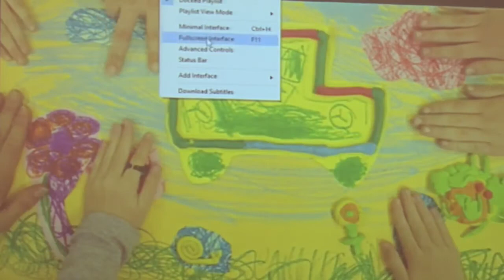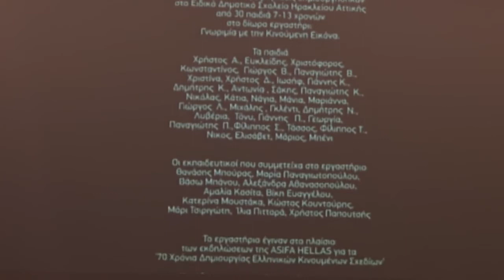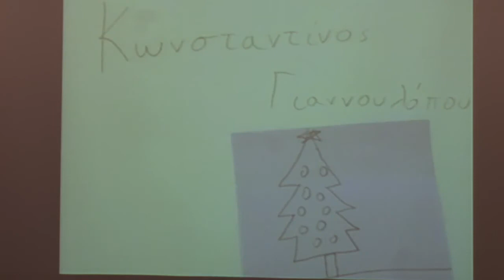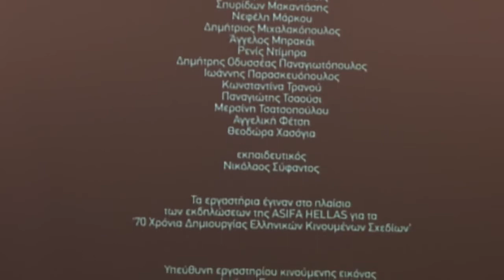Παρουσίαση του λευκώματος "70 Χρόνια Δημιουργίας Ελληνικών Κινουμένων Σχεδίων"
Η Ελληνική Ένωση Κινουμένων Σχεδίων ΑΣΙΦΑ Ελλάς, σε συνεργασία με τη διαδικτυακή πύλη Greekanimation.com παρουσιάζει το λεύκωμα "70 Xρόνια Δημιουργίας Ελληνικών Κινουμένων Σχεδίων", στην αίθουσα εκδηλώσεων της Γενικής Γραμματείας Ενημέρωσης και Επικοινωνίας.